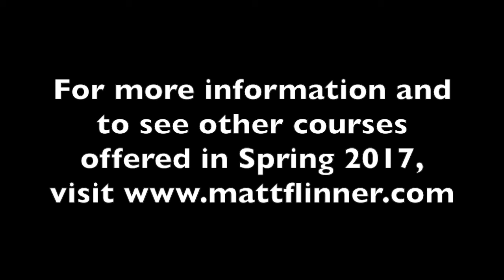New Muleskinner Blues